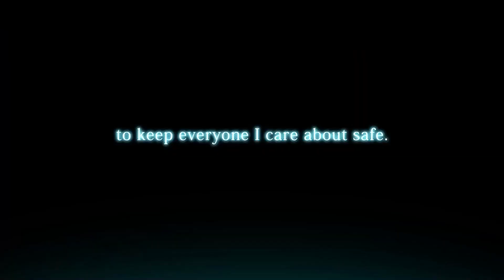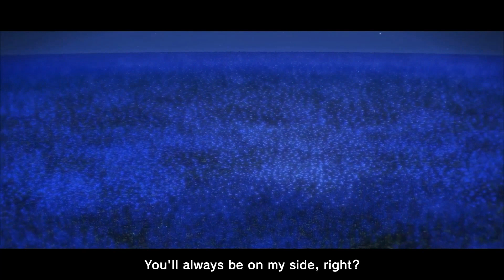SWORD ART ONLINE ALICIZATION LYCORIS - TRAILER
INSCREVAM-SE E ACIONEM O SININHO PARA FICAR CIENTE DOS NOVOS VIDEOS!

TRYCK MELO